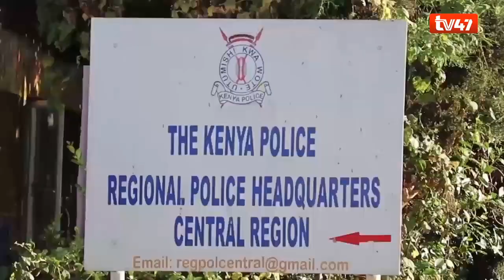Matiangi and Hilary Mutyambai summoned by National Assembly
National Assembly’s Security Committee has summoned Interior CS and Inspector General Hilary Mutyambai to respond to questions on chaos that erupted in Kenol, Murang’a county.